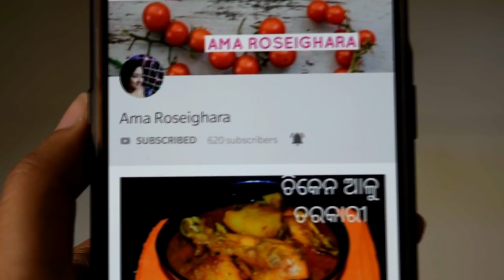ସୁଜି ର ଏତେ କମ୍ ତେଲର ଜଳଖିଆ ଥରେ ଖାଇଲେ ବାରମ୍ବାର ବନେଇ ଖାଇବେ/Sooji Balls/Breakfast odia/suji nashta odia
Sooji balls/Rava Balls/Semolina balls - It is an easy and quick breakfast recipe prepared by steaming the semolina based balls. It is a healthy and less oil recipe and can be enjoyed as best morning breakfast. Kindly try this recipe at home and share your experience.

INGREDIENTS
FOR SUJI BALLS:
1 cup rava / suji / semolina
1 tsp oil
1 inch ginger grated
2 cup water

FOR TEMPERING:
1 tsp oil
1/2 tsp mustard
1/2 tsp cumin / jeera
Few curry leaves
1/2 tsp kahmiri red chilli powder
1/2 tsp salt (Sorry as missed to show in the video)
1 tsp lemon juice
1/2 cumin powder
1 tsp sesame seeds